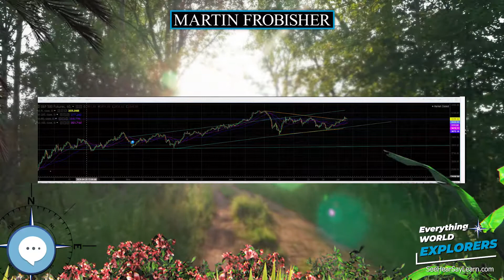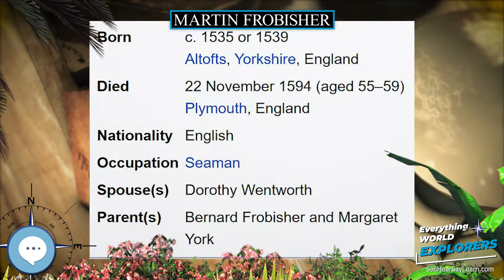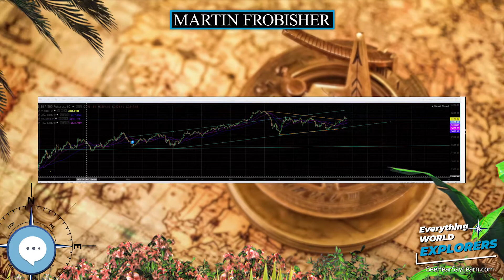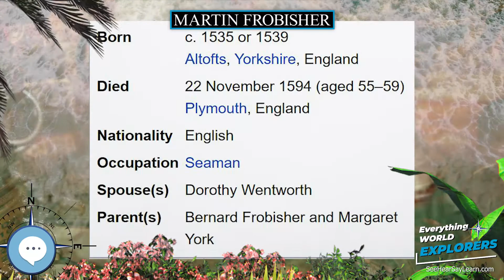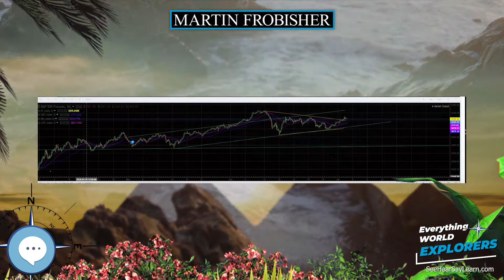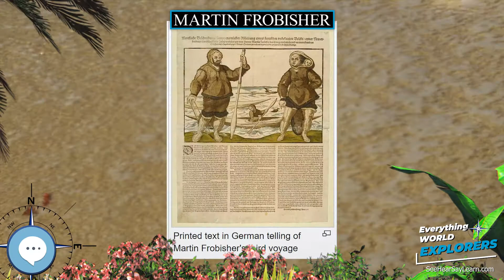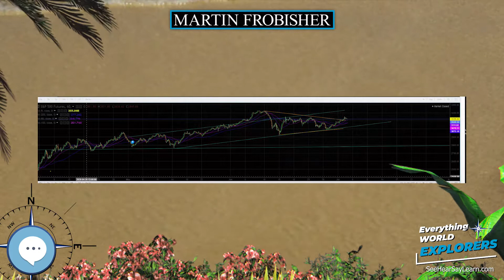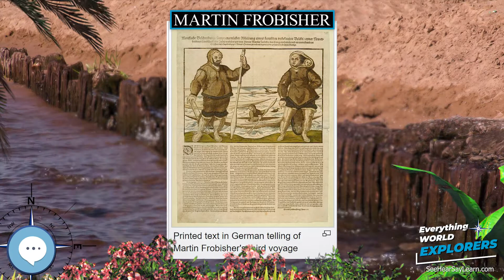Martin Frobisher 🗺⛵️ WORLD EXPLORERS 🌎👩🏽‍🚀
Sir Martin Frobisher (/ˈfroʊbɪʃər/; c. 1535 – 22 November 1594) was an English seaman and privateer who made three voyages to the New World looking for the North-west Passage. He probably sighted Resolution Island near Labrador in north-eastern Canada, before entering Frobisher Bay and landing on present-day Baffin Island. On his second voyage, Frobisher found what he thought was gold ore and carried 200 tons of it home on three ships, where initial assaying determined it to be worth a profit of £5.2 per ton. Encouraged, Frobisher returned to Canada with an even larger fleet and dug several mines around Frobisher Bay. He carried 1,350 tons of the ore back to England, where, after years of smelting, it was realised that the ore was comparatively worthless iron pyrite. As an English privateer, he plundered riches from French ships. He was later knighted for his service in repelling the Spanish Armada in 1588.

Levitating Globe
Antique Globe on a Stand